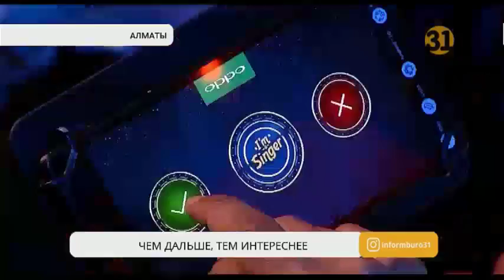Интрига нарастает! Чем удивят участники «I am a singer Kazakhstan»?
Интрига нарастает! В самом зрелищном шоу «I am a singer Kazakhstan» уменьшается количество участников, и жюри становится сложнее сделать  выбор. До финала дойдут сильнейшие, а победит лучший! У кого больше шансов?